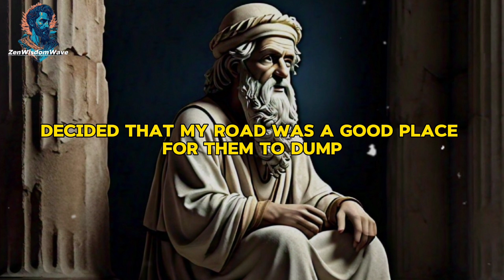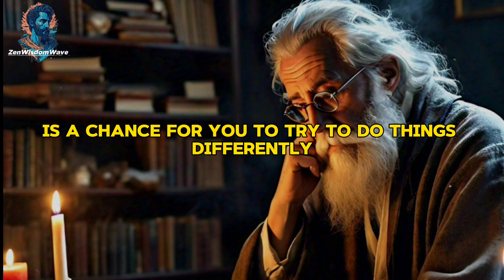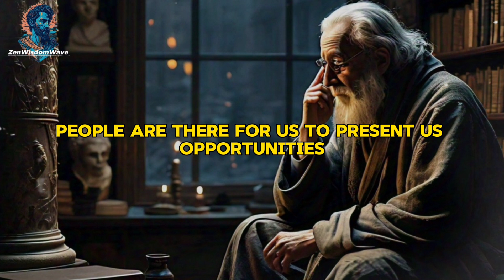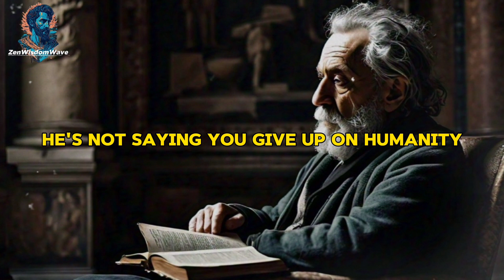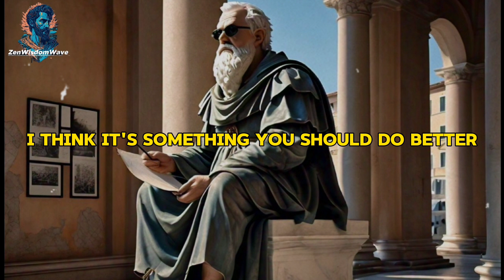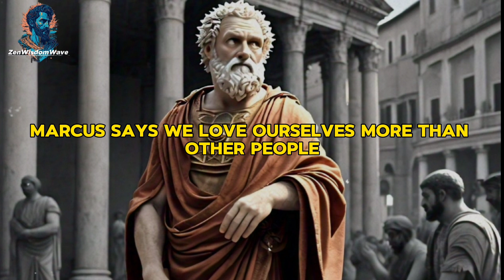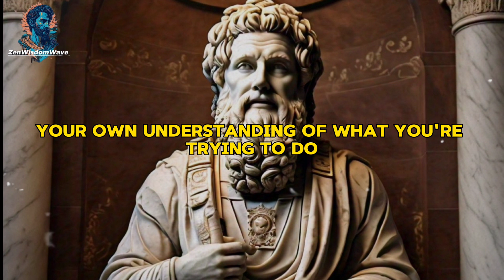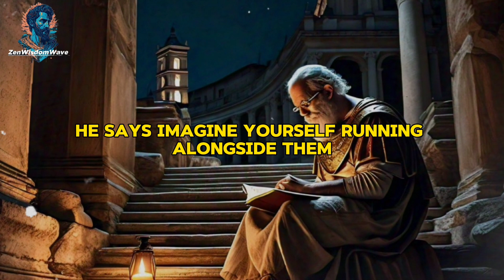5 Stoic Lessons for Handling Rude People | Stoicism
5 Stoic Lessons for Handling Rude People

"Welcome to ZEN WISDOM WAVE, your go-to destination for motivation and personal growth! Discover timeless wisdom and practical strategies to maintain your composure and thrive in challenging interactions.

Stoic, Stoicism, Ryan Holiday, Ryan Holiday Stoicism, Daily Stoic, Ryan
Holiday Interview, Ryan Holiday Stoic, Ryan Holiday Daily Stoic, Stoicism TED talk, marcus aurelius, marcus aurelius meditations, ryan holiday podcast